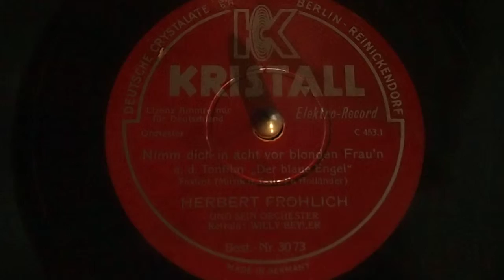Herbert Fröhlich u.s. Orchester - Nimm dich in acht vor blonden Frau'n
Herbert Fröhlich und sein Orchester  (mit Refrainges. Willy Beyler) - Nimm dich in acht vor blonden Frau'n
auf: Kristall 3073
Gespielt auf: His Master's Voice 157 Grammophon mit leiser Nadel
Kamera: Olympus E-PL1